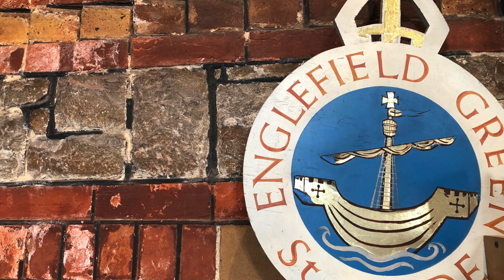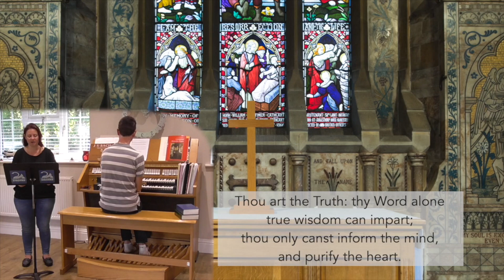Sunday 30th August, 2020 - St Jude's United Church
Organists - Geoff Chew & Guy Bunce
Singers - Chloe Spencer, Ruth Hopkins, Liz Hopkins, Jess Cooling, Susie Harben, Simon Lindley, Guy Bunce, Geoff Chew, Alex Norman

There's a Wideness in God's Mercy
Words - Frederick William Faber (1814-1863)

Thou Art The Way
Words - George Washington Doane (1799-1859)